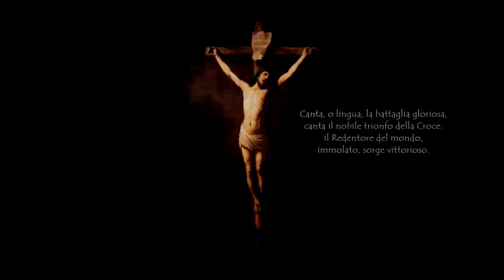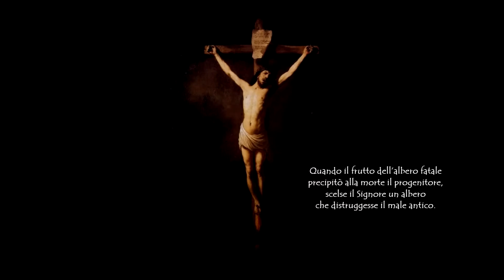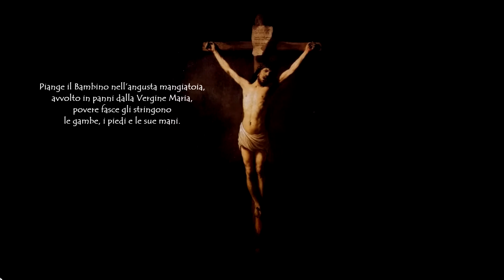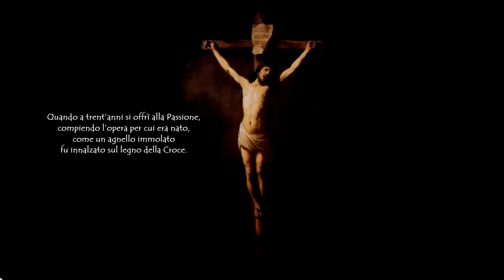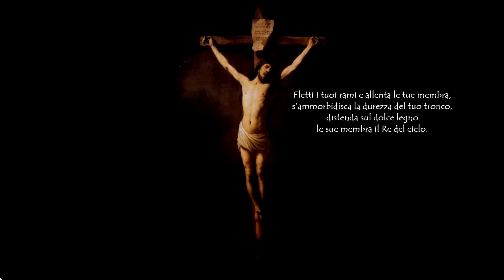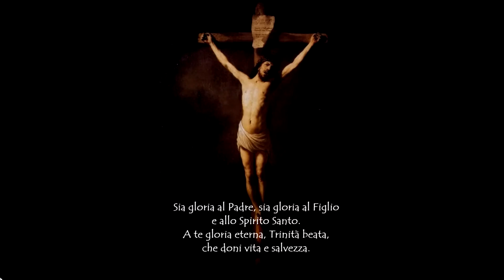O Croce Fedele - Marco Frisina